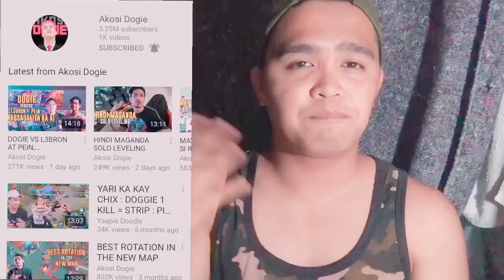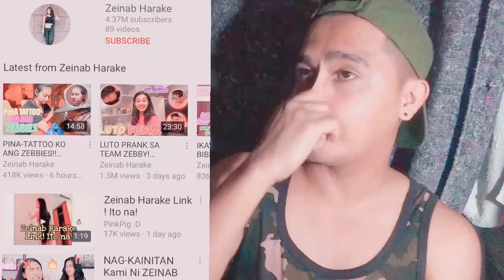FAMOUS YOUTUBERS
Wthatss app mga  ka hurt  share ko lang
Yung mga nakakapagpa inspire sakin na
Mg youtubers
Sa mga bagong  video ko thanks